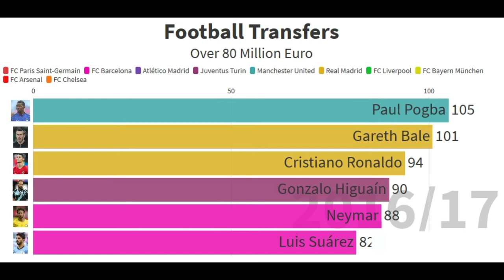Football Transfers Over 80 Million Euro